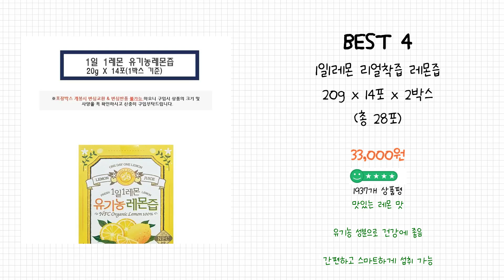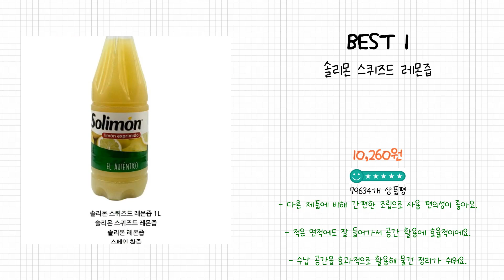2024년 레몬즙 Best 상품 추천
2024년 Best 레몬즙 상품을 추천해 드립니다.

상품 전체비교 : 0:12

Best 5
프리미엄 니라 레몬과즙 100% 무첨가 착즙 레몬원액, 140ml, 5개

Best 4
1일1레몬 리얼착즙 레몬즙 20g x 14포 x 2박스 (총 28포)

Best 3
피오디레몬즙 레몬주스 1L x 6병 레몬쥬스 레몬물 레몬농축액 레몬원액 레몬즙 에이드만들기 레몬엑기스 코스트코레몬즙 쥬시

Best 2
[바이퀸] 1일1레몬 데일리 유기농 레몬즙 스틱 100%리얼착즙 하이볼 레몬수, 5개, 280g

Best 1
솔리몬 스퀴즈드 레몬즙

감사합니다